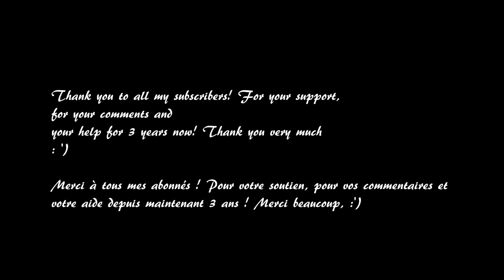Dessiner un Smiley chat Facebook - Démo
Un célèbre Smiley de chat dessiné étape par étape,
j'ai aussi composé la musique, j'espère que la vidéo vous plaira !